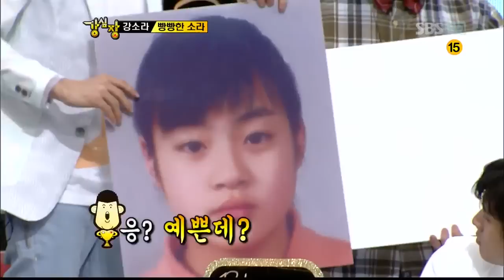강심장(토크 국가대포 선발전). 110628_11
강심장(토크 국가대포 선발전). 110628